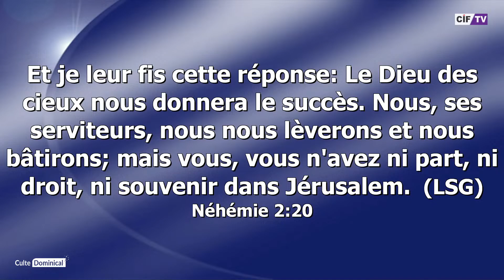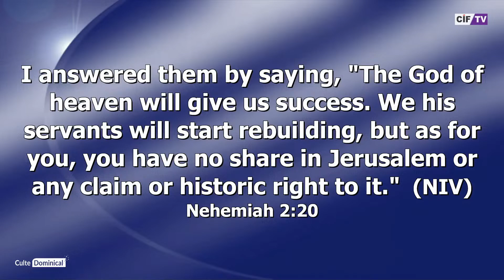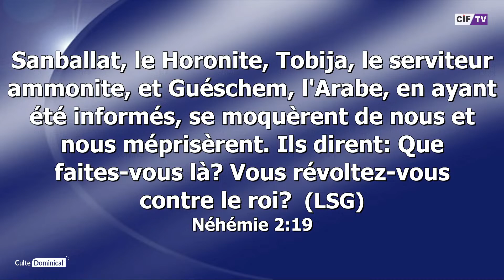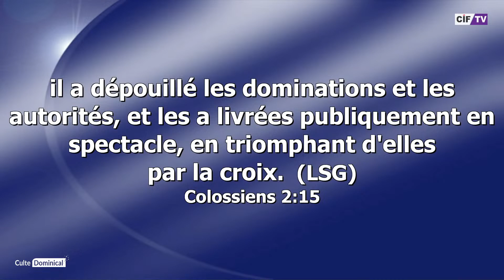Le secret du succès I Rev. Emmanuel Egbeku I Culte du 15 01 2023 i CIF ESTAO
Orateur :  Pst. Egbeku Emmanuel
Thème : Le secret du succès
Textes :  Néhémie 2: 20;  Néhémie 2:19;  Colossiens 2:15